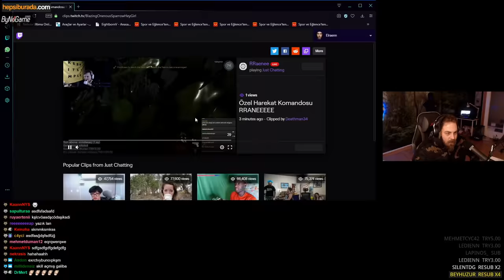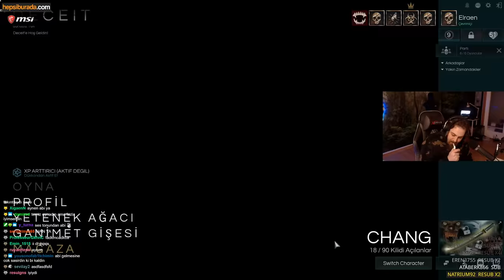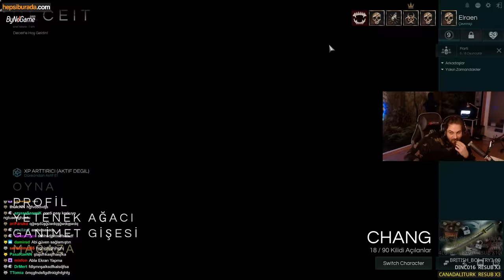ELRAENN İLE DECEIT w/LİMON TAYFA #4